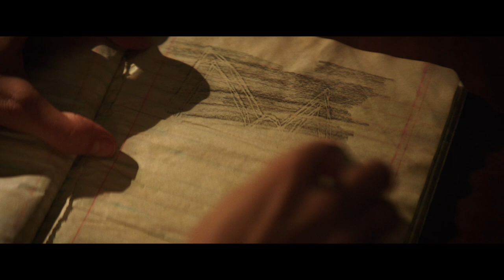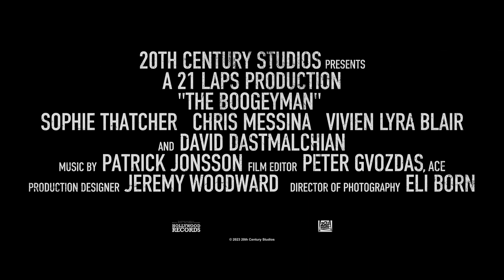‘The Boogeyman’ official trailer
Don't Let it Out

See it on Nu Metro screens Friday 2nd June, 2023: numet.ro/boogeyman

A psychiatrist, where a man named Lester Billings talks to the doctor about the "murders" of his three young children, describing the events of the past several years. His first two children died mysteriously of apparently unrelated causes when left alone in their bedrooms. The only commonalities were that the children cried "Boogeyman!" before being left alone, and the closet door ajar after discovering their corpses, even though Billings is certain the door was shut.

Cast: Sophie Thatcher, Chris Messina, Vivien Lyra Blair, Marin Ireland, Madison Hu, LisaGay Hamilton, David Dastmalchian
Director: Rob Savage